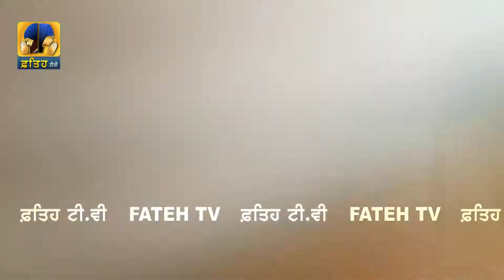Fateh Tv | Gurudwara Pheruman sahib 24 11 2013 | HD